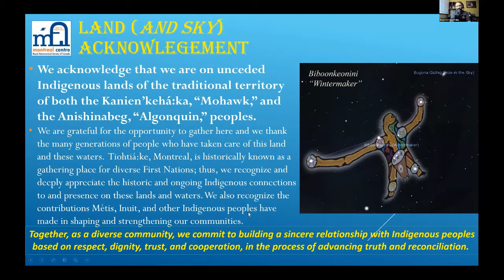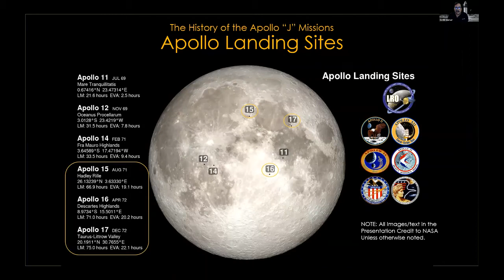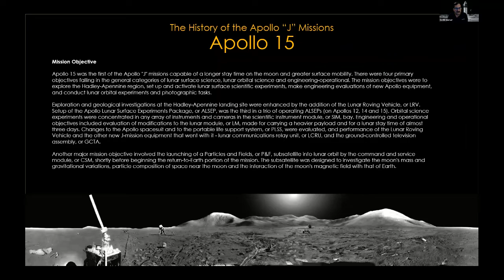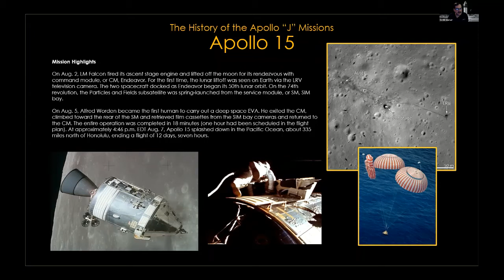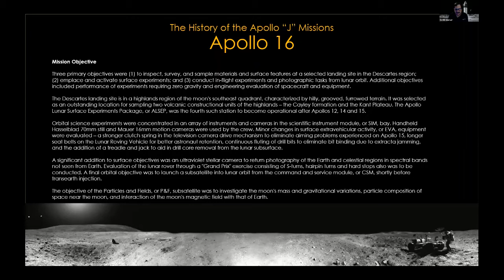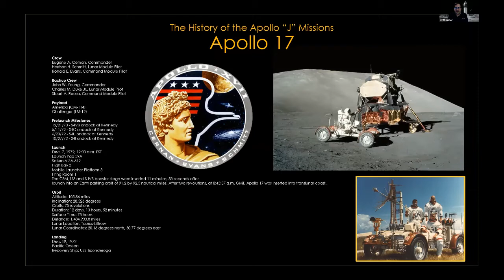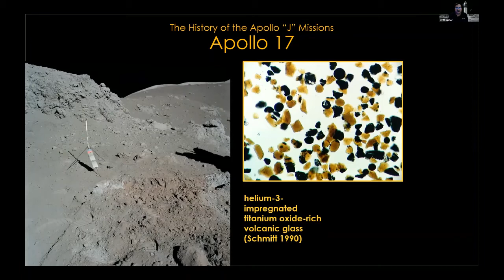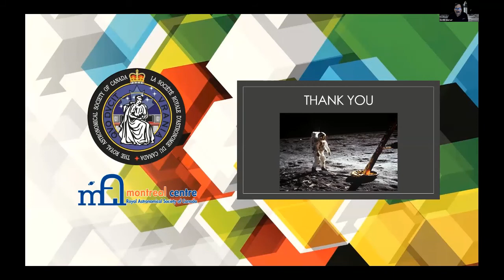Apollo Science Missions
Dec 2021 Public Zoom Presentation by David Shuman, RASC Montreal Centre Exec
Hosted by RASC Montreal Centre - Dec 4, 2021